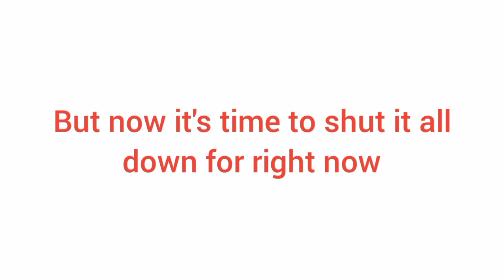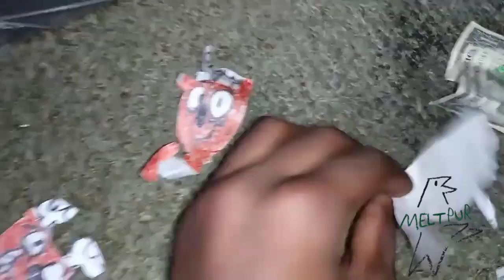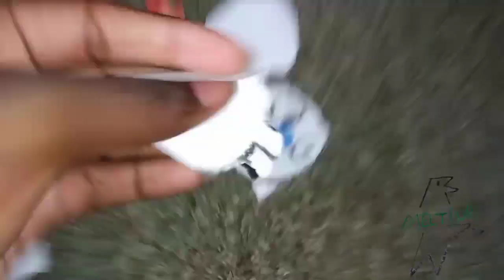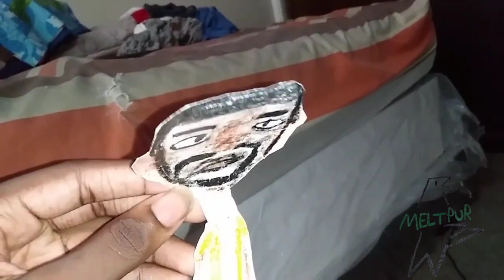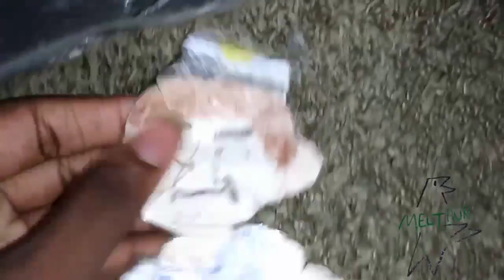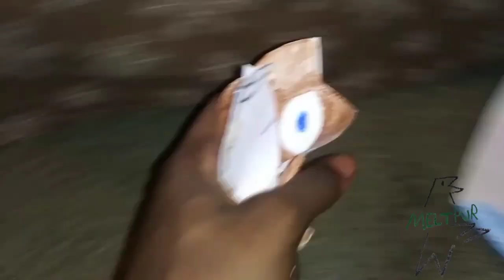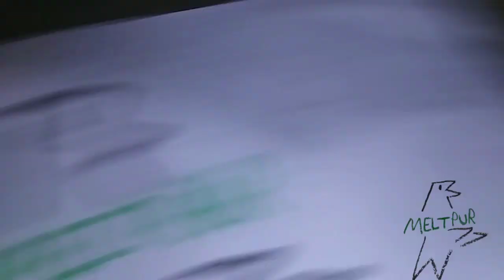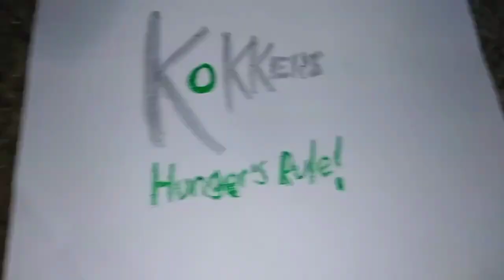July 15, 2023